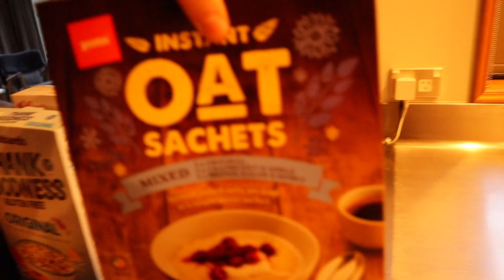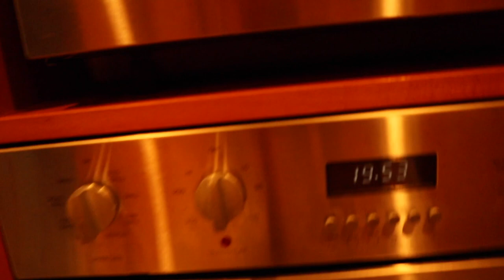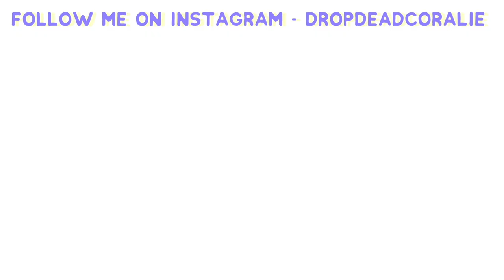Canoeing on a PRIVATE Lake and Freaking Out Over Snow!!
DAY 2 BABY!!!
We kept it quite relaxed today, I made friends with some sheep, canoed in our own private lake?!!? and drove up mount remarkable just as it started to SNOW! (Aussie freaks out lmao)

Use this link to get 2 months of Skillshare premium for FREE and learn my Instagram and motivation secrets!

$50 off your first Hello Fresh box with code - CORALIEC